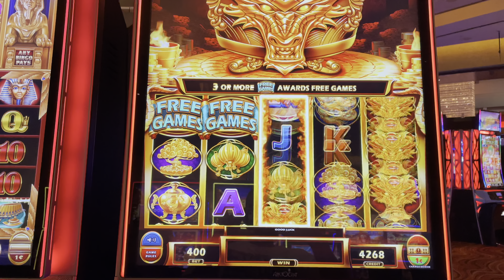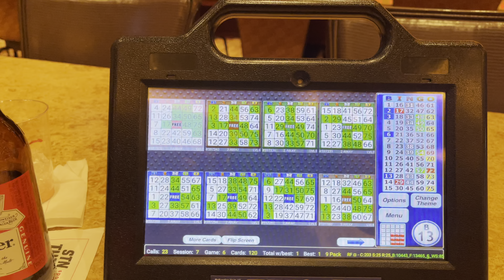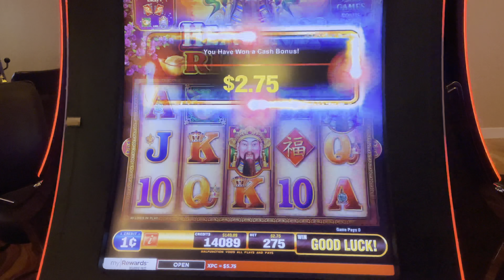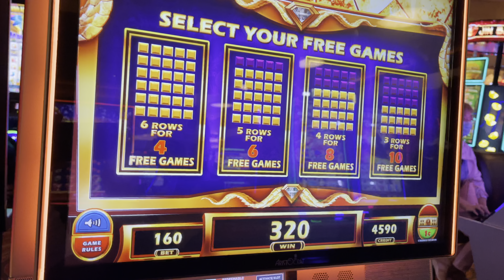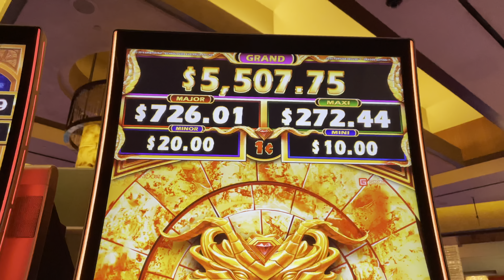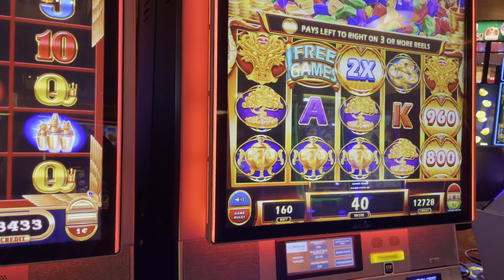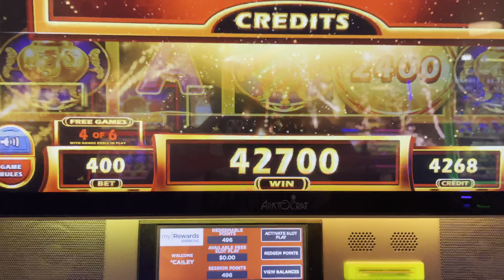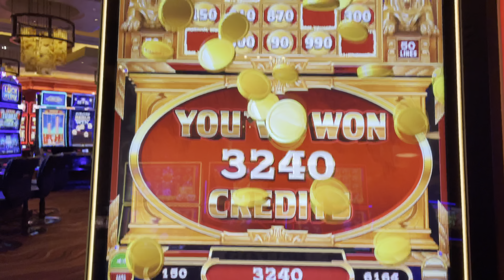LAS VEGAS VLOG | Day 7 | Red Rock Hotel | Bingo | Rampart Casino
Las Vegas Vlog | 20th September 2021 | Day Seven

Video includes: Red Rock Casino, Bingo, Rampart Casino, The Cosmopolitan of Las Vegas, Cashman Bingo, Buffalo